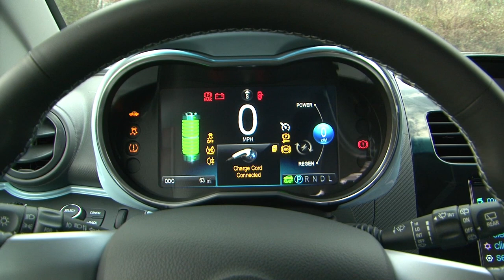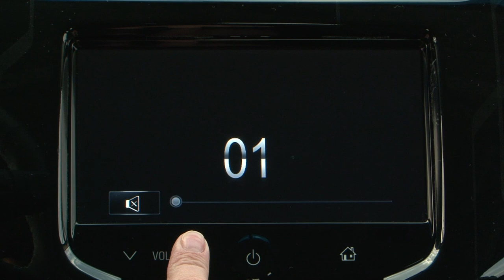Chevrolet Spark EV interior beauty footage